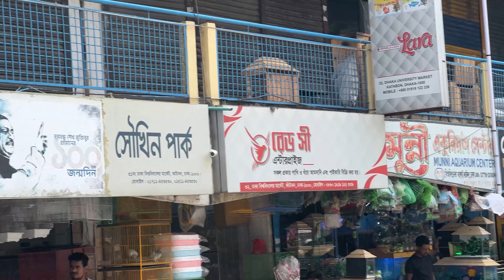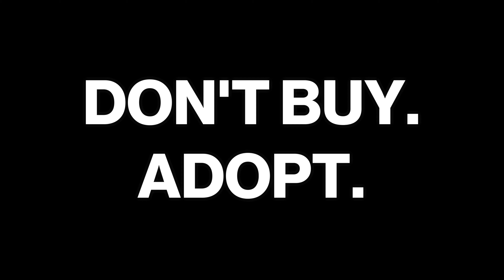Bangladesh's LARGEST Pet Store is ILLEGAL?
To work alongside @EnayetChowdhuryOfficial was an opportunity for which my team & I will always be extremely grateful. We really hope you guys like this version of the video!

TIMESTAMPS:

0:00 - 0:52 - Introduction

0:52 - 3:50 - Asking Shop Owners

3:50 - 5:07 - Asking Customers

5:07 - 6:17 - Enayet Chowdhury's Analysis